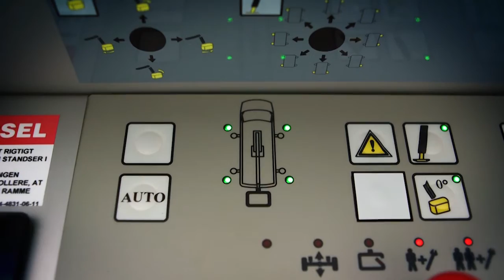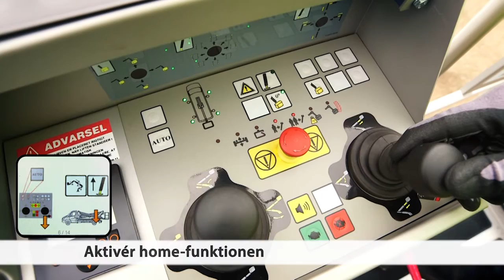Versalift VTX-240 Opstartsguide